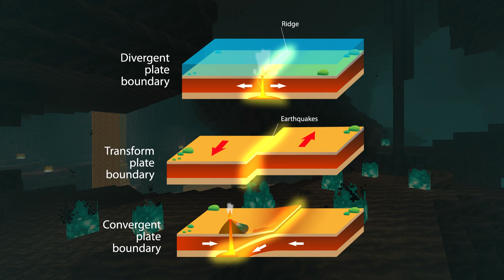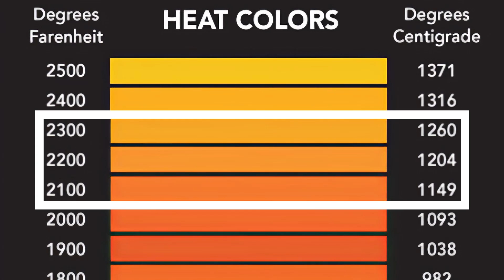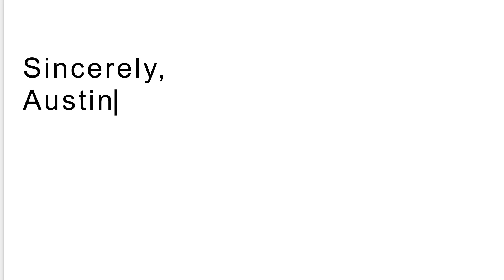Everything Wrong with Minecraft Lava! | The Science of... Minecraft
The world of Minecraft is vast and right now we have plenty of time to explore it. Today, Austin is diving head first into the hot - or maybe not so hot - pools of Minecraft lava! Lava is one of the craziest things in the Minecraft world because when you look at it closely it makes NO SENSE! Get ready to have your brain melted!